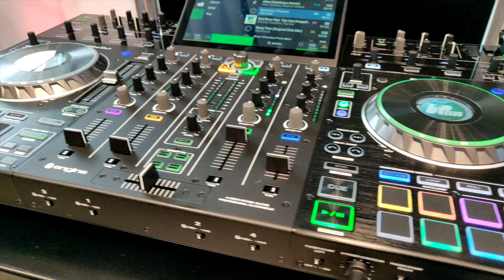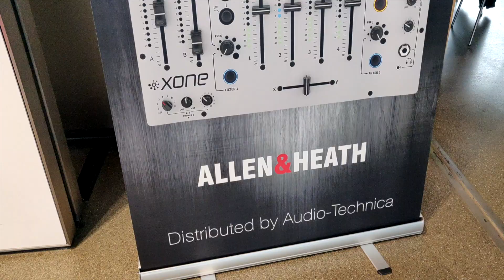Die DJ Bro's auf der MIXCON München 2019 | BMW Welt (TEASER)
Check-out the TEASER!!Am 01. und 02. März 2019 fand in München zum dritten Mal die Mixcon in der BMW-Welt statt.
Wir waren auch am Start und haben uns die neuesten Infos in Sachen DJing, Lichttechnik und Tontechnik geholt! Wir hatten natürlich unsere Kameras dabei und haben für Euch gefilmt was das Zeug hält und den ein oder anderen Hersteller interviewt!!

Pressemitteilung MIXCON 2019 Made for Music:

Europas Musik-Industrie trifft sich am 1. und 2. März in München. Die BMW Welt wird Anfang März Gastgeber für 70 Speaker aus 7 Ländern, Ausstellungsfläche für knapp 30 Brands aus der Musikindustrie und Treffpunkt für mehr als 25 Platten-Labels.Auf der Münchner DJ-, Producer- & Music Conference MIXCON dreht es sich zwei Tage lang um das Musikbusiness der Zukunft. Neben Podiumsdiskussionen mit internationalen Topstars und Managern aus der Musikindustrie geben renommierte Künstler in Masterclasses ihr Wissen weiter, zeigen Fachleute in Vorträgen auf wie das Buiness im Detail funktioniert und in knapp 20 Audtions können Nachwuchskünstler Ihre Tracks präsentieren. Hier geben A&Rs, Labelmanager und Produzenten live Feedback, oder bieten auch an gute Songs zu veröffentlichen.Weitere Info's zur Mixcon findet ihr direkt